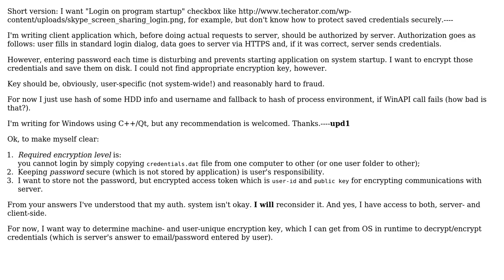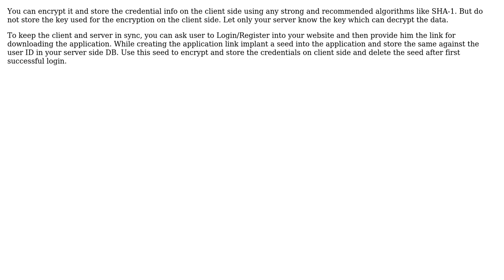Software Engineering: Login into application at startup (3 Solutions!!)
Software Engineering: Login into application at startup

With thanks & praise to God, and with thanks to the many people who have made this project possible! | Content (except music & images) licensed under CC BY-SA | Music | Images & others | With thanks to user yannis user TehShrike user SKDev user Darknight user Aleksei Zabrodskii and the Stack Exchange Network Trademarks are property of their respective owners. You are responsible for your own actions.